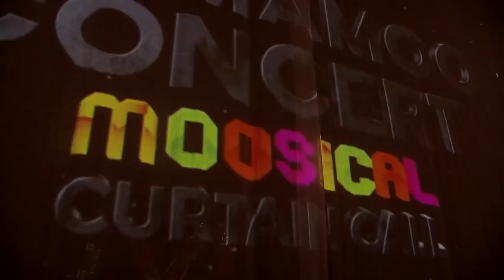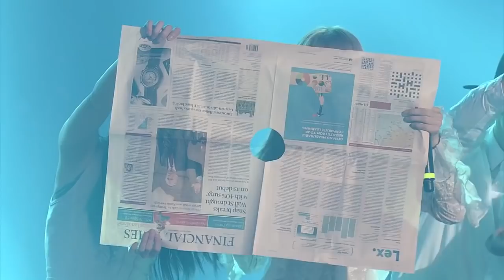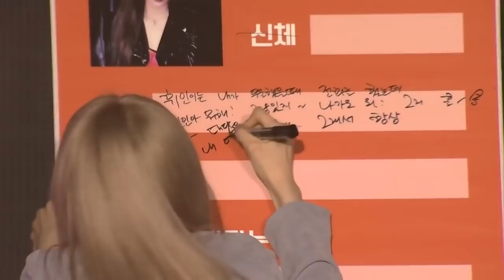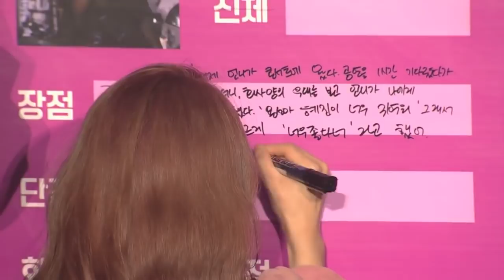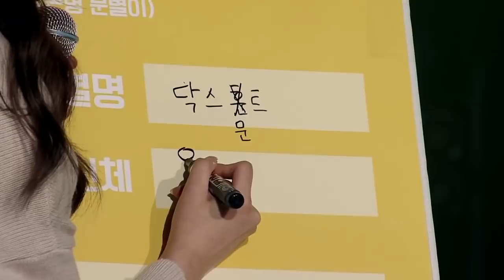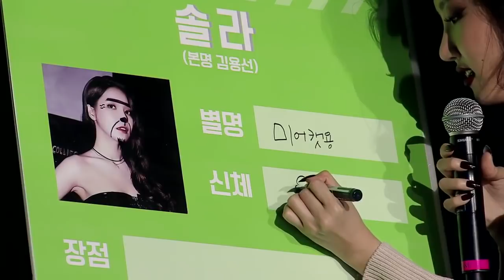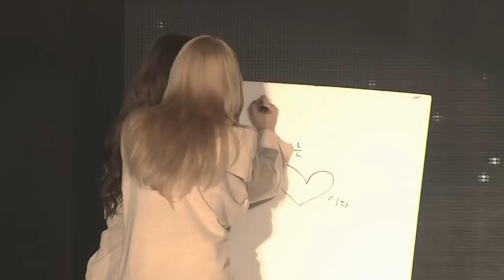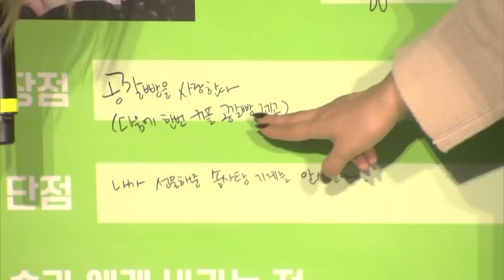MOOSICAL Curtain Call 2017 p1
for all the moomoos out there